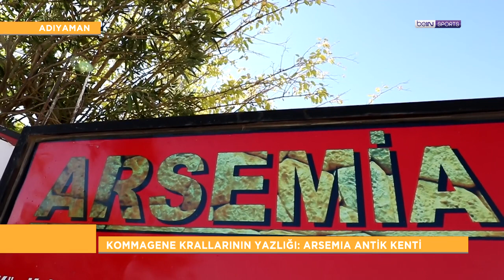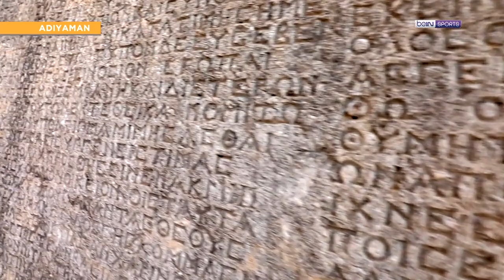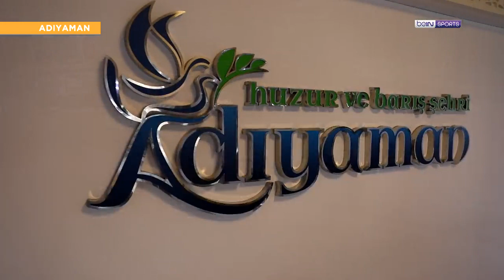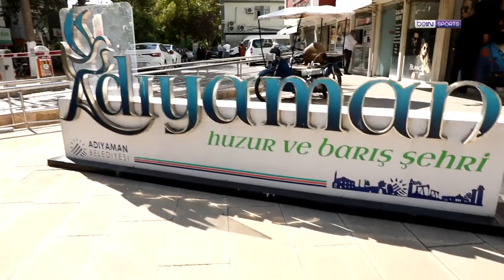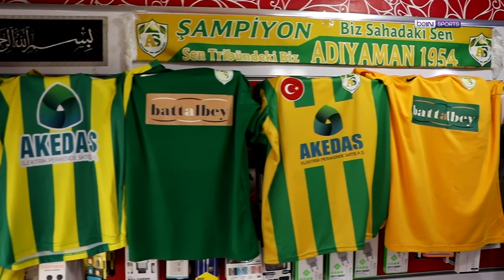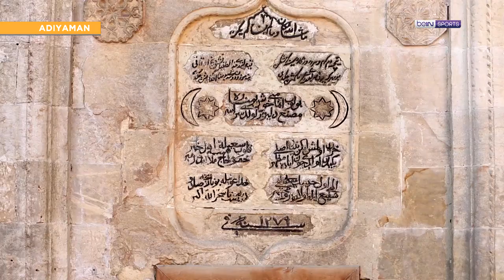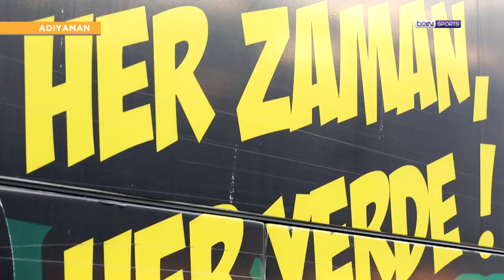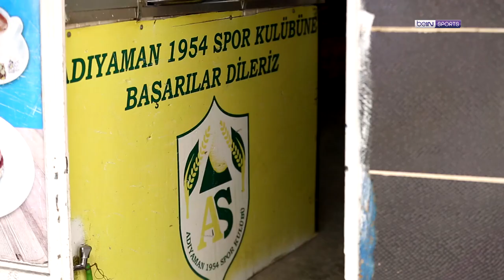Adıyamanspor, Nemrut, Adıyaman Çiğ Köfte, | Futbolun Şehirleri | Barbaros Çıdal